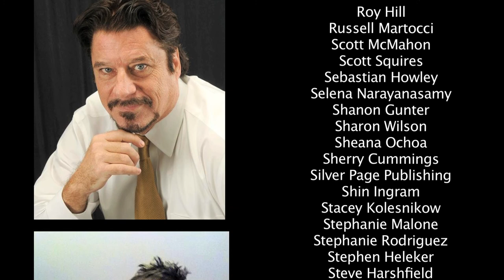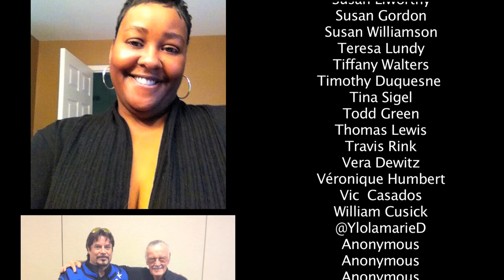PlayShorts - A Tale of Two Bakeries Vol 2 E02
"A Tale of Two Bakeries"

a joe wilson joint

Starring: Sandy Brown & Julia McIlvaine

Written, Directed & Edited by Joe Wilson

Assistant Director - Agnes Magyari

Consulting Producer - Kathryn Zaloga

Makeup Artist - Heather Grippaldi

Boom Operator - Patrick Caberty

Directors of Photography - Joe Wilson, Cassidy Lackos & Agnes Magyari

In the cutthroat world of cupcake bakeries, an employee becoming the competition is always seen as a threat.  Based on real-life events not involving cupcakes!